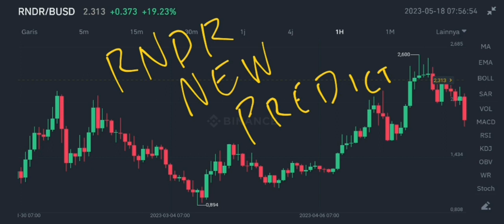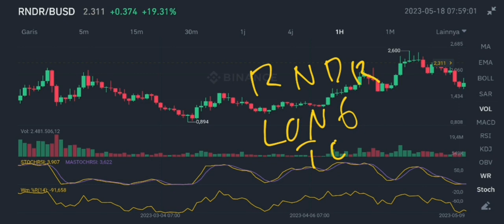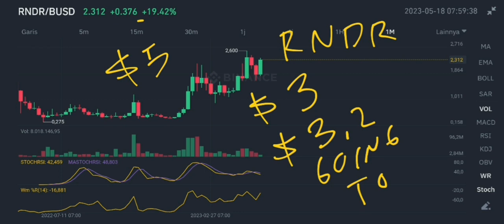RNDR COIN WILL BREAK $3 IN MAY 2023⁉️ RENDER TOKEN TRADING UPDATE‼️ RNDR CRYPTO BIG RISE SOON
rndr coin will break $3 in may 2023 render token trading update in may 2023